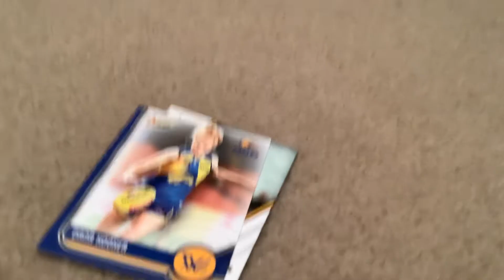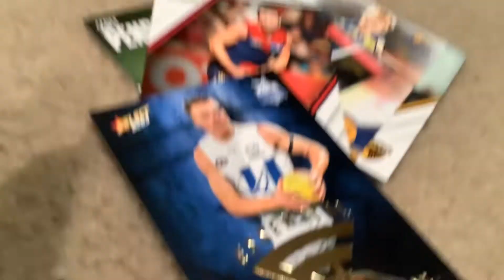AFL footy cards 2023￼